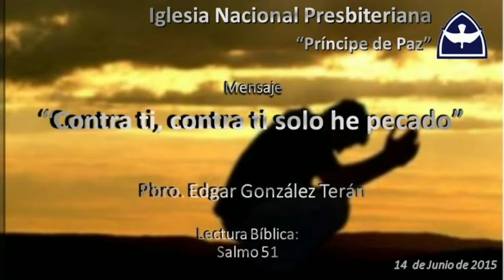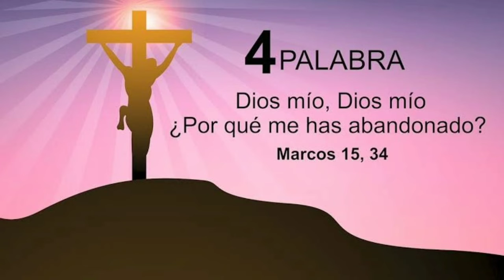LOS 7 LUNES A JESÚS CRUCIFICADO. CUARTA PALABRA: DIOS MIO, DIOS MIO, POR QUE ME HAS ABANDONADO.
Pidamos a DIOS por todos los que ya no están con nosotros. SEÑOR recibe nuestras oraciones y lleva a tu SANTA GLORIA A LAS BENDITAS ALMAS DEL PURGATORIO.